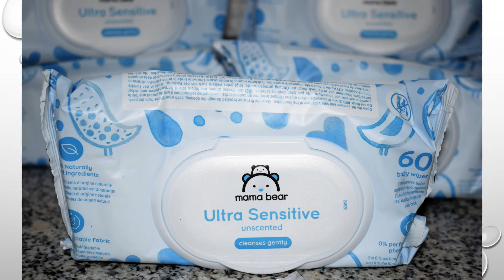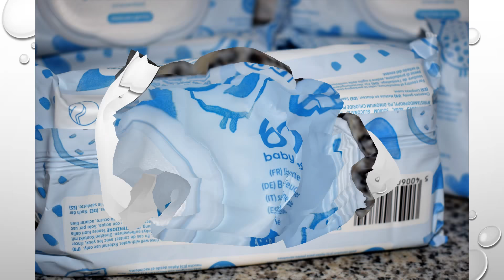Toallitas húmedas para bebé de Mama Bear Ultra Sensitive, marca Amazon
Enlace de compra
Enlace de Mama Bear
Uno de los problemas que tenemos con las toallitas es desecharlas, ya que no se disuelven en el agua como el papel con el consiguiente problema de atascos en las cañerías, pero con estas ya no tendremos ese problema, puesto que son 100% biodegradables, esa es una de las características que deberían tener todas las toallitas de este tipo por Ley, para que entre todos cuidemos más el medio ambiente.
Están probadas dermatológicamente por servicios de pediatría, son muy suaves, tanto como el algodón y el agua, por ello son perfectas para pieles muy sensibles y se pueden usar desde que el bebé nace, ya que están hechas con ingredientes de origen natural, y como dije antes, se pueden tirar por el desagüe al ser 100% biodegradables, otro detalle importante es que no contiene perfume, no parabenos, ni fenoxietanol.